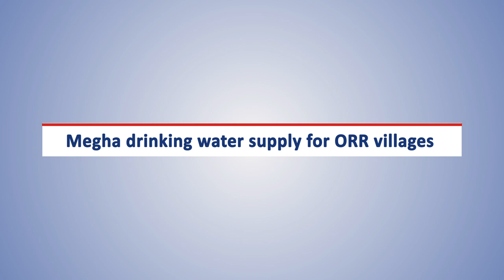Megha Drinking Water Supply for ORR Villages ॥ ORR గ్రామాలకు మేఘా తాగునీరు సరఫరా ॥ MEIL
Megha Engineering & Infrastructures Limited (MEIL) is a major infrastructure company headquartered in Hyderabad, India.The company was established in 1989 as a small fabrication unit. In due course of time, the unit made a name for itself. We are fired by the zeal to equip the country with an engineering and infrastructure foundation that can hold up its pillars for generations to come.